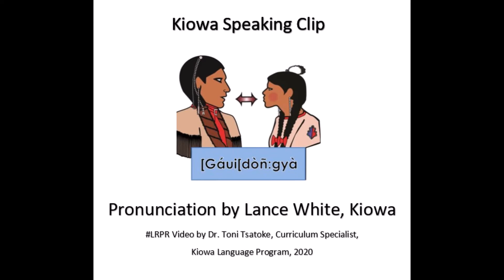Kiowa Phrase: Wear a Mask (face covering)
Kiowa pronunciation video clip